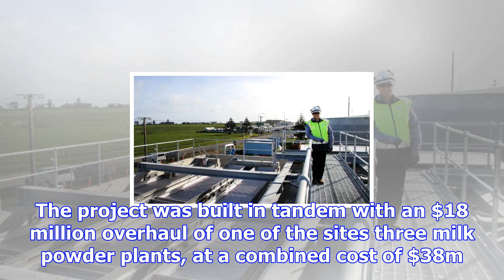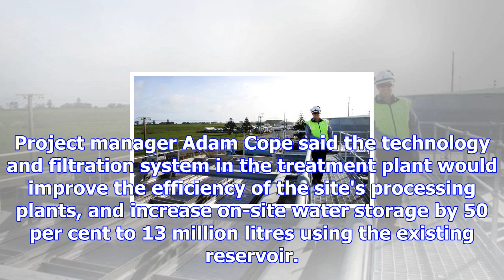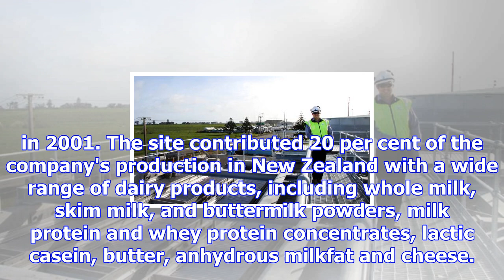Fonterra's 'new' $20m water treatment plant officially opens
MIKE WATSON Last updated 16:06, November 3 2017 Whareroa water treatment project manager Adam Cope b...